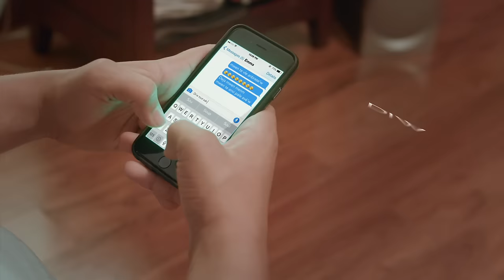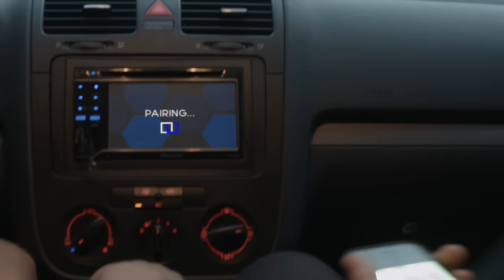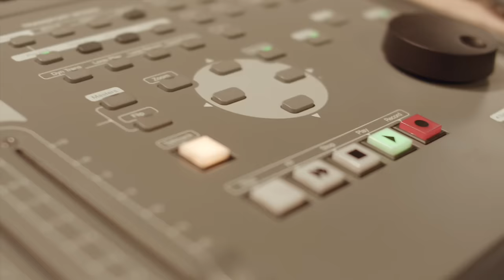Yani Martelly - Premye Fwa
“ Premye Fwa”  Out Now